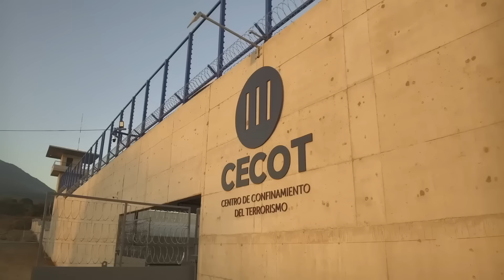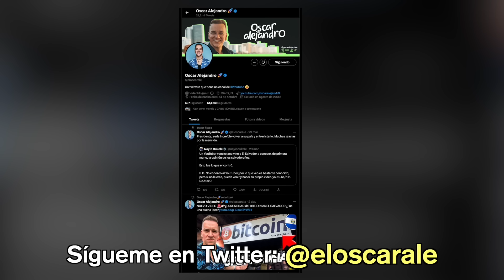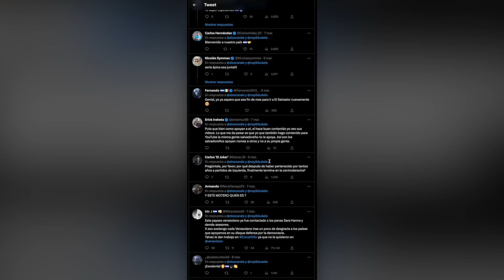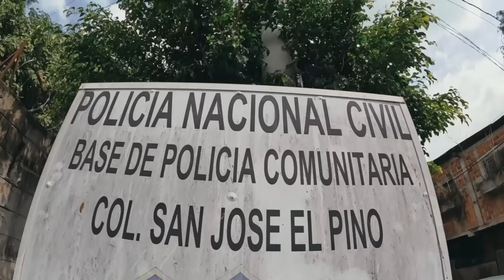BUSCANDO DELINCUENTES en un OPERATIVO POLICIAL en EL SALVADOR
Fui invitado a un operativo de la Policia Nacional Civil de El Salvador para buscar a terroristas que se esconden en los lugares más apartados del país. ¿Cómo se ha acabado con la delincuencia? Además entramos a un barrio peligroso que fue depurado por las autoridades!

SÍGUEME!